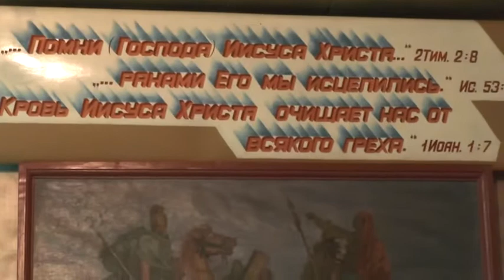Репетиция. Пение перед занятием. 01.02. 2015 Играет Виктор Савченко